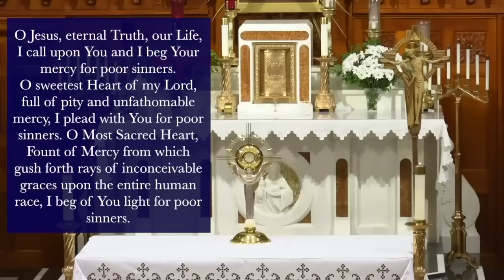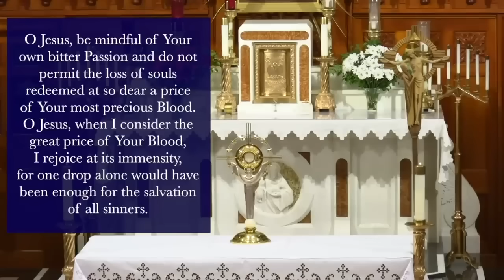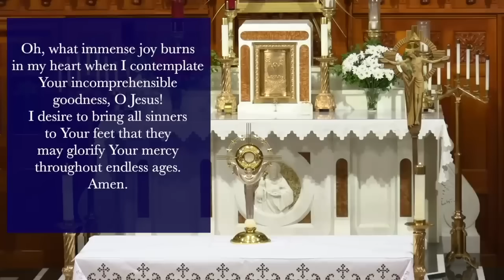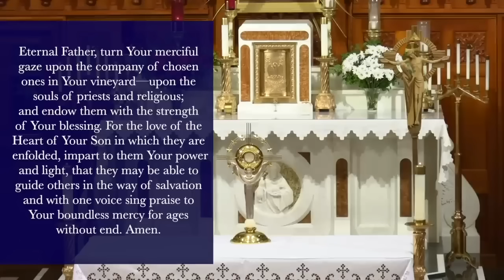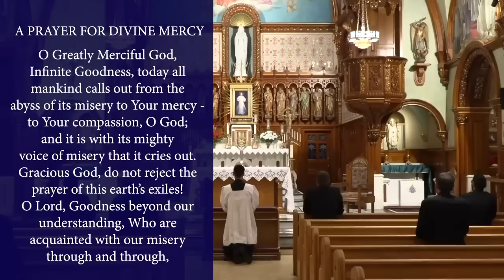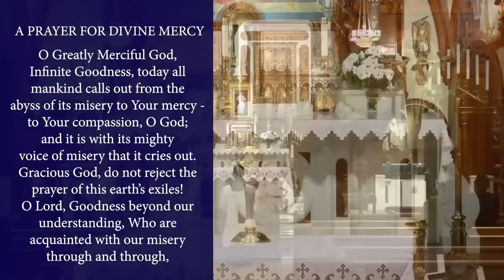Mon., Oct. 14 - Chaplet of the Divine Mercy from the National Shrine